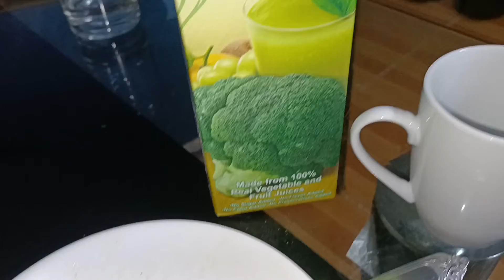Kalabas+broccoli juice simo't sarap ❤️❤️❤️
created: Inshot